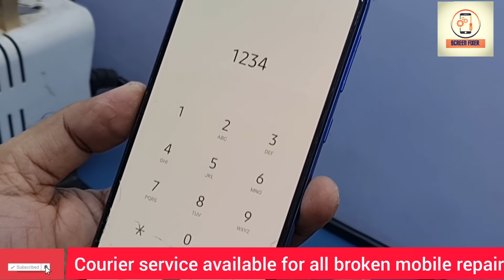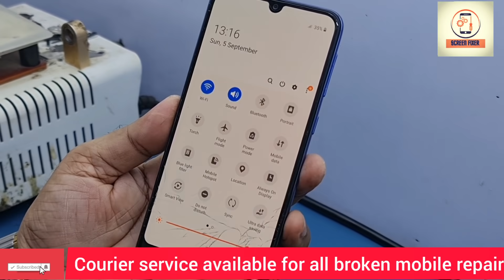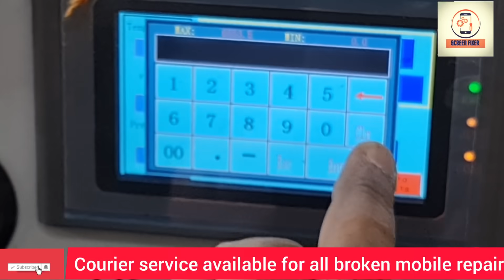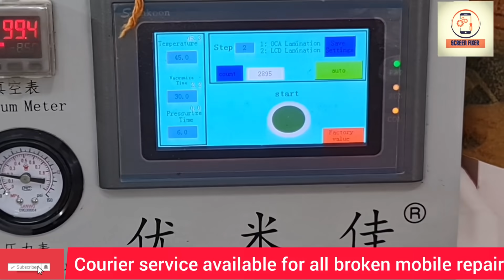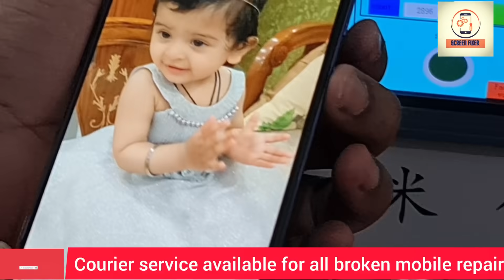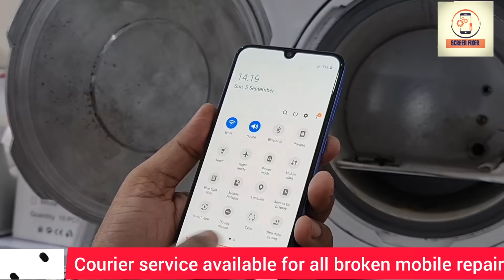samsung m30 broken glass restoration || samsung m30 glass replacement || बिना मोबाइल ओपेन किए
Hello friends in this vedio i have shown you how to change glass samsung m30 If the display of your phone is fine and the glass is broken or the touch is  working, then you can change the glass.

Dosto is vedio me mane aapko samsung m30 ka glass chnage karke dikaya hai umid karta hu dosto vedio aapko pasand aya ho to LIKE kr dena is tarha ki vedio dekne ke liye hamare CHANNEL ko SUBSCRIBE  kre

RZD70 NEAR ICICI BANK UNDER LENSKART.COM MAIN PALAM DABRI ROAD NEW DELHI 110045